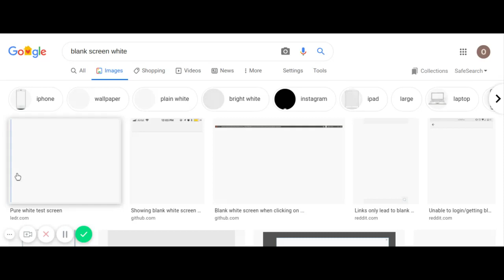Use sanitized wipes,they keep your hands clean.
Use sanitized wipes wipes,they keep your hands clean. The smartest way to make a sanitized wipe and keep it moist and wet,or damp,and keep coronavirus far far away. Many people these days are looking for sanitized wipes or liquid to wash their hands with. You can stop looking in the stores because they are sold out. So how would you like it if you were to find a way to always have a sanitized wipe or napkin with you? Well look no farther than this video. Using the materials you have at home right now. You can make your own sanitizer and wipe. Carry it with you wherever you go.It will never dry out. Just take a paper towel or napkin,get a medium sized zip lock sandwich bag,also some plain old vaseline.. mix a teaspoon of vaseline with a small amouny of bleach or chlorox. Stir until it
mixes smoothly. Soak the paper towel or napkin in this mixture,fold it,place the paper towel into the zip lock sandwich bag. Now you have a hand sanitizer you can carry with you anywhere you go. Just place it in your purse
or pocket and use it when needed. Take extra paper towels and mixture with
you. You do not have to put the mixture on the paper towel. Take a small sealable jar along. When needed rub a little on your hands,take a paper towel and wipe your hands dry. Now you are germ free.

America has always been flexible.We have always thought,where there is a will, there is a way!